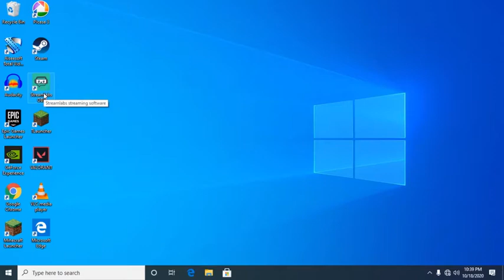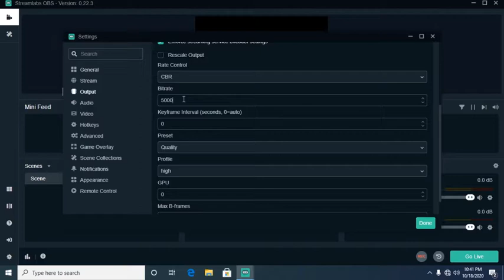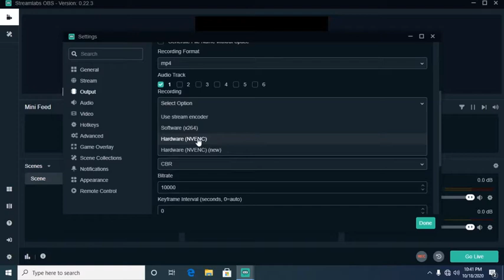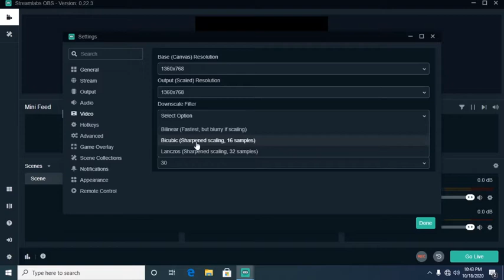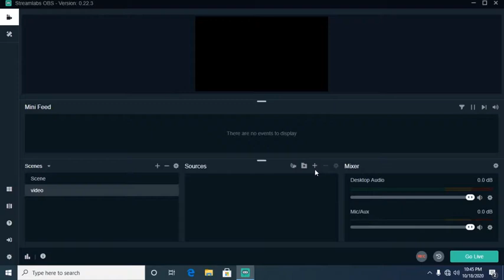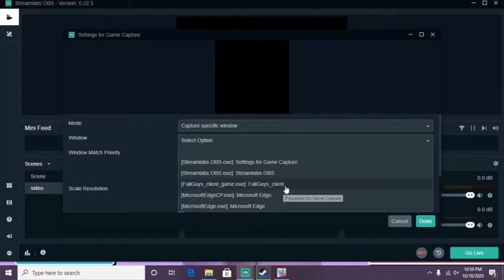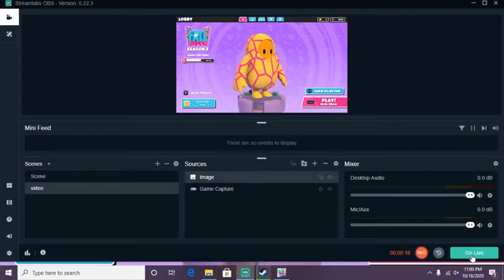How To Stream On Youtube with OBS || BEST Settings for LOW END PC || STREAM With GTX 750 ti 60fps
int this video:-
Have you decided to start streaming your epic gameplay and don't know where to start? This video is for you! You'll learn all the core features about the Streamlabs OBS program and be ready to go live in no time.

specifications
cpu - core 2 quad q9500
ram - 6gb ddr3
graphic card gtx 750 ti

Jaat Techs